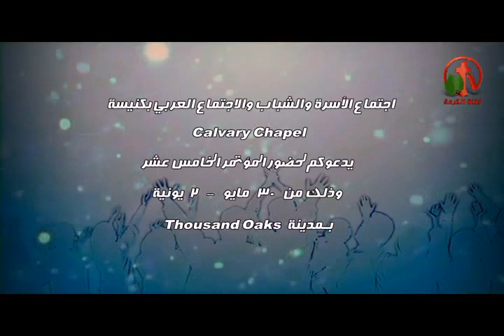المؤتمر الخامس عشر لأجتماع الأسرة والشباب والأجتماع العربي بكنيسة Calvary Chapel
من 30 مايو إلي 2 يونيو 2014
بمدينة Thousands Oaks
يستخدم الرب د. مجدي أسحق والقس أنسي أنيس
وفي الترنيم المرنمين الأخوة رفيق وشيري بطرس والأخ مازن بطارسة
للحجز والمعلومات برجاء الأتصال بالأخ ضياء الحايك
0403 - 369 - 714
Fifteenth Conference of the Meeting of the family, young people and the Arab meeting Calvary In Chapel Church
Alkarma tv channel - Ads